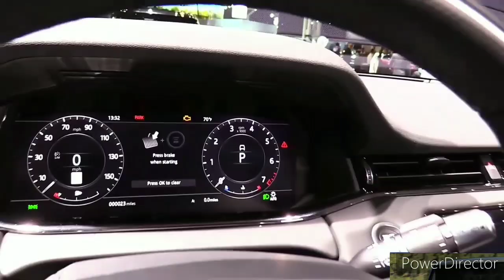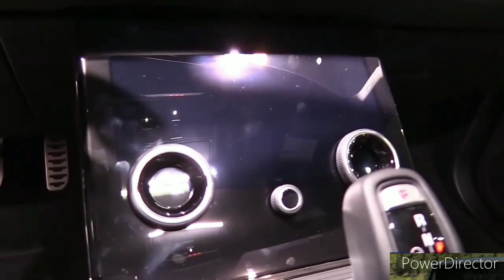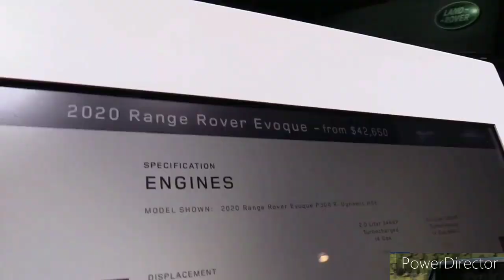2024 Land Rover Range Rover EV($160,000) - Interior and Exterior Walkaround - 2022 La Auto Show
2024 Land Rover Range Rover EV - Interior and Exterior Walkaround.

2024 Land Rover Range Rover - Interior.

FIRST LOOK | New Range Rover: luxury 4x4 goes electric, gets seven seats, from £94k! | Top Gear

The New 2023 Range Rover Sport is Beautiful, High-Tech, and Minimalist

The New Range Rover - the Definition of Luxury Travel

2023 Land Rover Range Rover - Amazing Ultra-Luxury Large SUV!

2024 Range Rover PHEV // Longest range (46 miles) on a single charge in America!!

The New Range Rover 2022/2023 Test Drive

2023 Land Rover Range Rover - Full Visual Review (King of the City)

2023 Range Rover Full Review: $250,000 Ultra-Luxury SUV

In the 1970s, the Land Rover Range Rover’s Herculean four-wheel-drive system and fancy interior convinced the wealthy it was fun to dip their diamonds in the mud. Now the company’s top model takes a new evolutionary step, entering the fully electric era using an all-new platform that can adapt gas, plug-in hybrid, or electric propulsion. Important details such as range, power, and pricing remain a secret, but we expect the Range Rover EV to retain the plushness and robust off-road capability that’s been synonymous with the brand since it was first sold stateside in 1987.

The 2024 Range Rover EV will utilize a new full-electric powertrain and an all-new chassis. The EV will be based on the long-wheelbase model, which should allow three rows of seating as it does in the gas-fed Range that’s on sale today. A new multilink suspension setup reduces the space needed for wheel articulation leading to extra room to house the EV’s battery and rear-wheel steering system.

SE - $120,000 (est)

HSE - $140,000 (est)

Autobiography - $160,000 (est)

Land Rover hasn't released pricing or details of its upcoming fully electric Range Rover yet, so we'll hold off recommending one until we learn more details about the 2024 model.